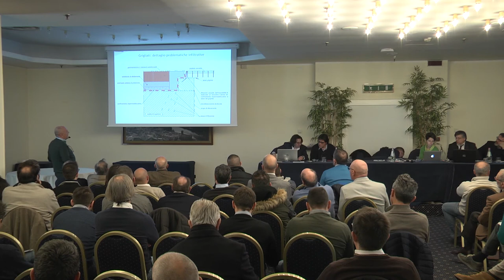Tecniche impermeabilizzative - Sono i dettagli che contano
Relazione del Geom. Mario Piccinini sui dettagli impermeabilizzativi sbagliati e come risolverli correttamente.